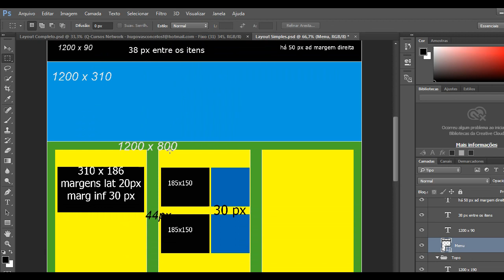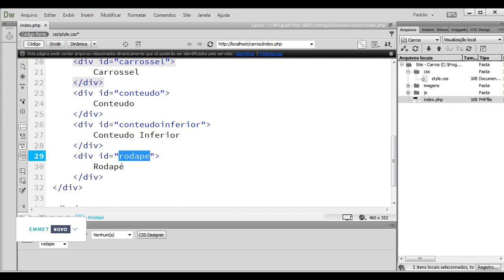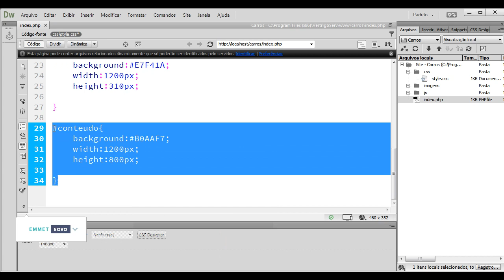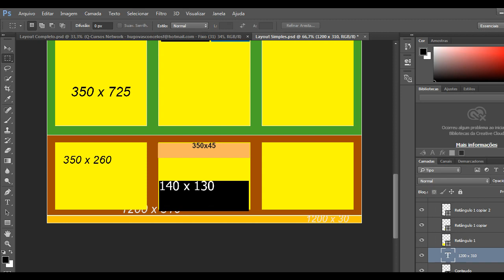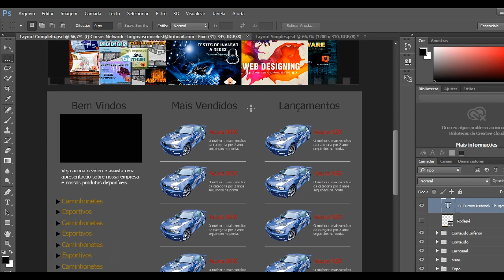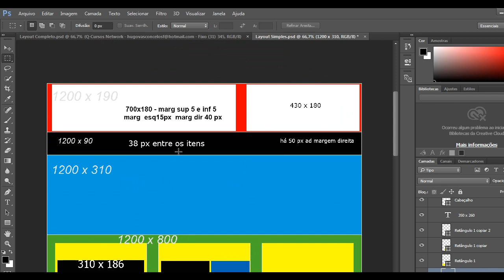Curso de Dreamweaver CC - Aula 21 - Finalizando Divisão das Áreas Externas